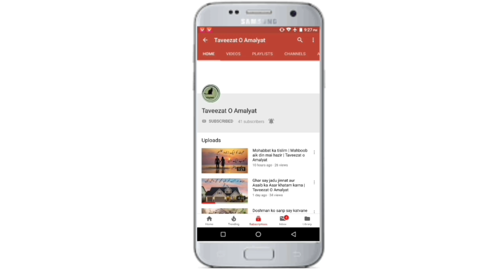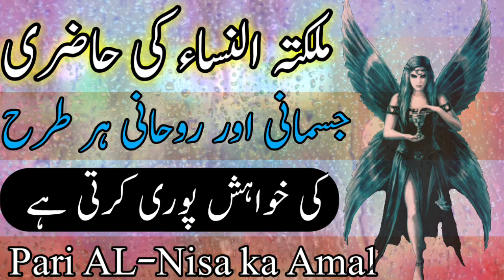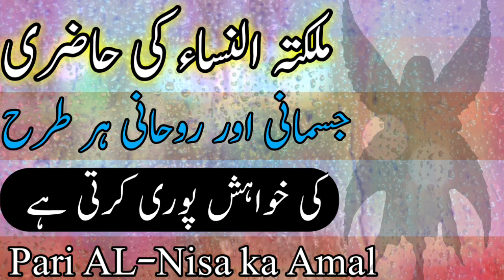Pari ko hazir karna | her rohani aur jismani zaroorat pori kray gi | Taveezat o amalyat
Pari ko tashkeer karne ka asan aur mujrab amal || pari her tarah ka kaam kray gi || pari rohani aur jismani khawish pori karti ha || taveezat o amalyat

topic covered :

Is video mai pari Al Nisa ko tashkeer aur hazir karne ka amal bta chuka hun k pari ko kaise hazir kartay hain aur us say kis tarah kay kaam lay saktay hain yah pari qabeela e zoshin say talaq rakhti ha yah apne amil ki her roohani aur jismani khawish pori karti hai